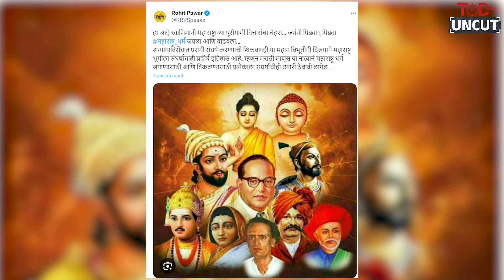ED च्या आडून रोहित पवारांविरोधात 3 राजकीय डाव साधले जातायत? | Rohit Pawar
ईडीच्या धाडीनं महाराष्ट्रातलं राजकारणात पुन्हा एकदा ढवळून निघालंय. आमदार रोहित पवारांच्या बारामती अ‍ॅग्रो कंपनीशी संबंधित ठिकाणांवर अमलबजावणी संचालयाने अर्थात ईडीनं  छापेमारी सुरु केलीये. शुक्रवारी पुणे, बारामती आणि इतर ठिकाणी ईडीकडून छापेमारी करण्यात आली. ईडीच्या पथकाने एकूण ६ ठिकाणी छापेमारी सुरु केली असून ईडीने मनी लॉन्ड्रिंग प्रकरणात ही कारवाई केल्याचं म्हटलं जातंय.
आता रोहित पवारांचे काका अजित पवार हे सत्तेत आहेत. राज्याचे उपमुख्यमंत्री आहेत. असं असतानाही पुतण्याच्या कंपनीवर छापेमारी केली जात आहे. पण राष्ट्रवादीतल्या बंडानंतर समीकरणं बरीच बदललीये. शरद पवार-अजित पवार असो किंवा अजित पवार-रोहित पवार.. काका पुतण्या एकमेकांच्या विरोधात उभे ठाकलेत. मात्र, तरीही रोहित पवारांच्या कंपनीवर ईडीची धाड पडल्यानं वेगवेगळे तर्क-वितर्क लावले जातायत. ईडीच्या छापेमारीतून केवळ रोहित पवारांचे पंख छाटण्याचं काम सुरूये की काही वेगळे राजकीय डाव साधले जातायत, जाणून घेऊयात या व्हिडीओतून.

TOD : Rohit Pawar | Ajit Pawar | ED | NCP | TOD Marathi | Marathi News | Times Of Democracy Marathi | मराठी बातम्या | Marathi News | Latest Marathi News | Times Of Democracy

TODMarathi